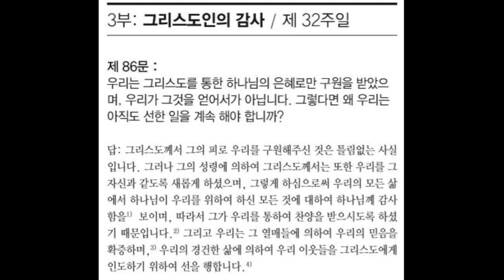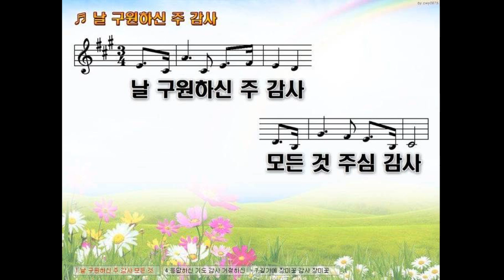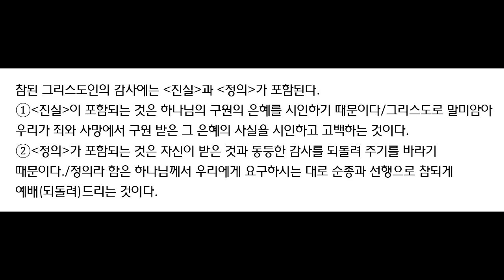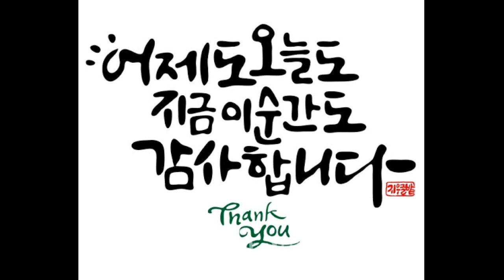하이델베르크 강의 #1 (제 86-88문) // 선행이란 과연 무엇입니까?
선행이란 무엇입니까?

선행이란 구원받은 감격의 은혜에 보답하는 마음입니다.